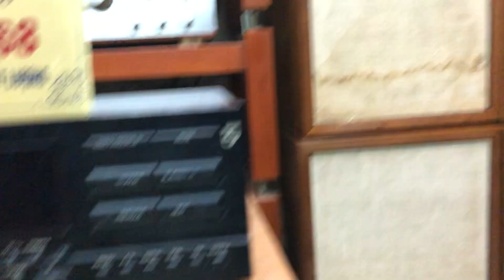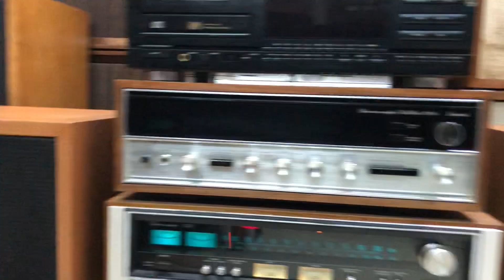Siêu Phẩm Klipsch Heresy II Mới Như Đạp Hộp , Bass 30 Trung Kèn Treble kèn, Cặp Loa Vô Đối Trong Tầm